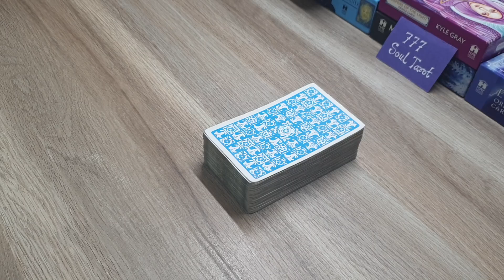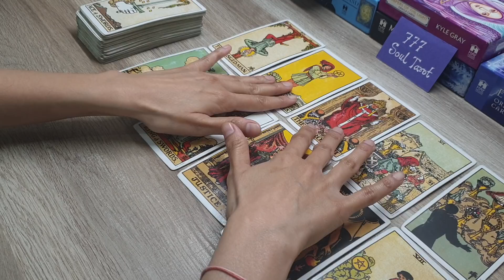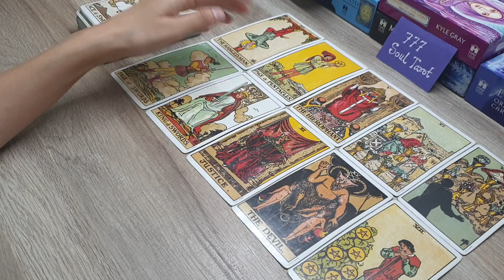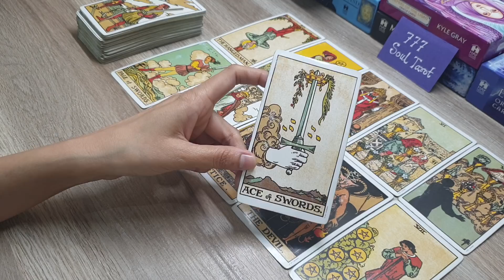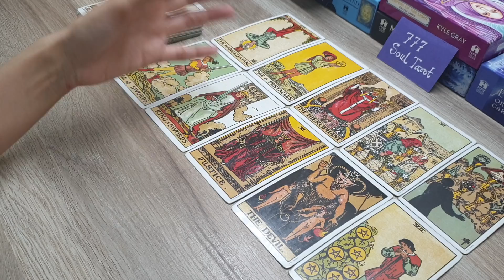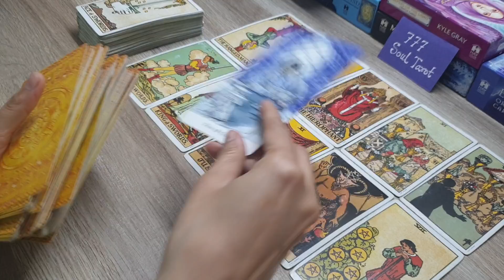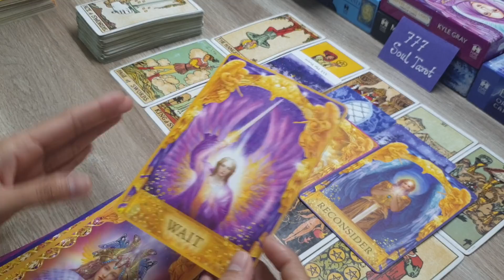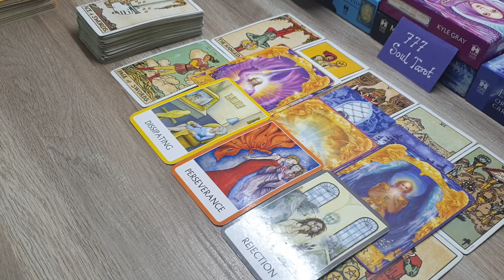All signs: आने वाले 3 दिन कैसे रहेंगे क्या good news/blessing मिलेगी आपको? god guidance 🌷🧚‍♀️🤲😇💫